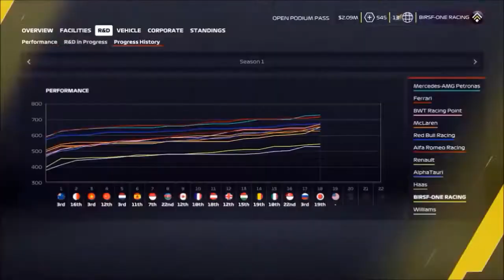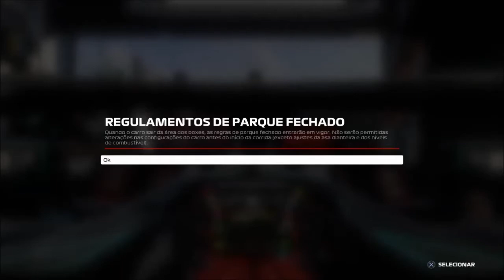F1 2020 MY TEAM DICAS ESTRATÉGIA QUALIFICAÇÃO 2 MEU TIME MODO CARREIRA